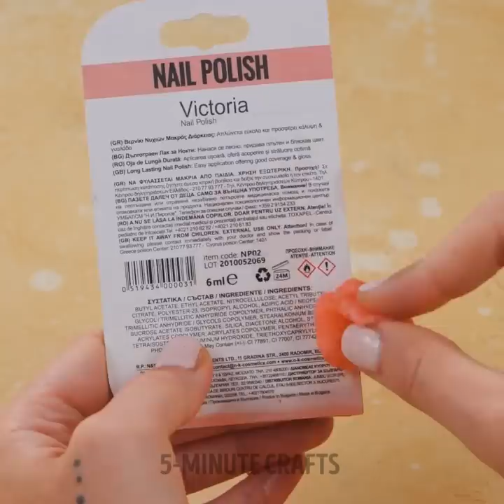Secret Beauty and Makeup Hacks for You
Cool beauty hacks you need to know! Watch this video for inspiration!

0:28 – Cool way to do your eye shadow makeup
0:52 – Easy eyeliner application
1:23 – How to add red lipstick
1:46 – How to do your eyebrows
2:11 – How to avoid oily hair

5-Minute Crafts DIY: ​@5MinuteCraftsDIY
5-Minute Crafts PLAY: ​@5MinuteCraftsPLAY